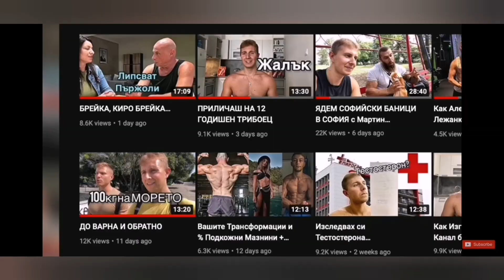Киро Брейка срещу Венцислав Зисов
Ако искаш хранителни добавки с доказано качество влез в сайта на proof nutrition
И ползвай кода Presi10 за отстъпка